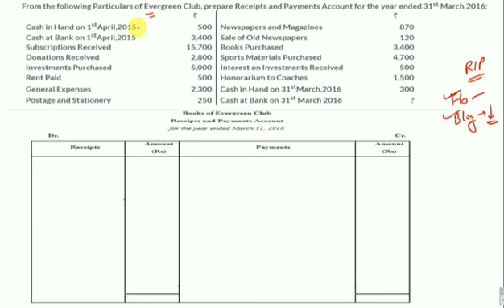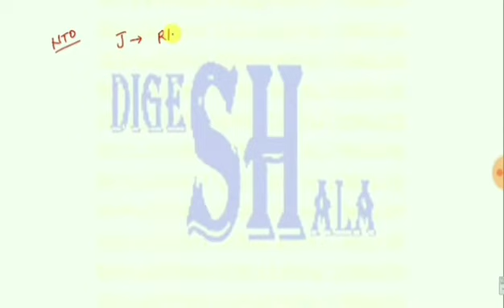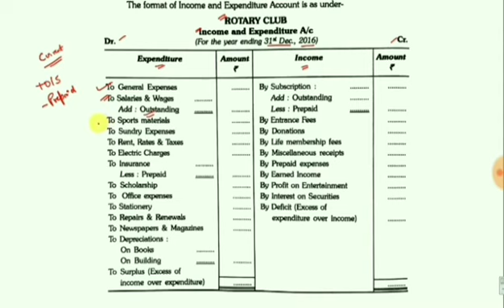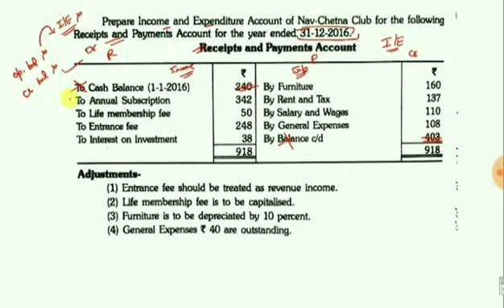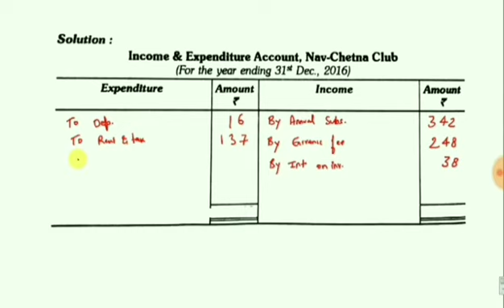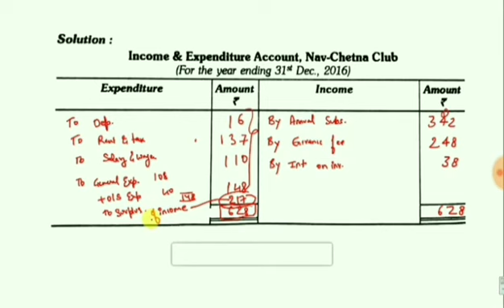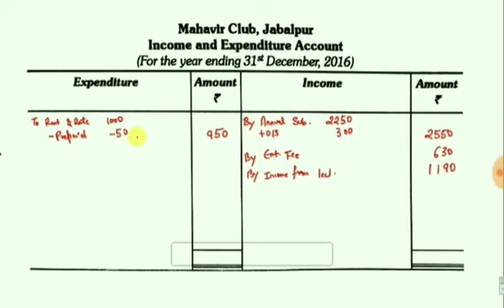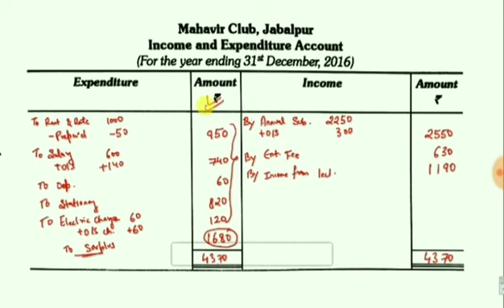#2 Not for profit organisation Income And expenditure account for class 12th cbse ca cpt in hindi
In this video we will discuss  Balance sheet in not for profit organisation non trading concerns class12 CACPT hindi this video will be beneficial for the students of class 11th CA Foundation CPT CS Foundation IPCC and for beginners I hope you will like this video if you have any doubt please ask me in the comment box

 Link for the PDF and notes : ___________________________________________

Playlist of all classes chapterwise in hindi

All Basic terms of accounting

class 10thmaths from ncert book/cbse in hindi chapterwise with solutions